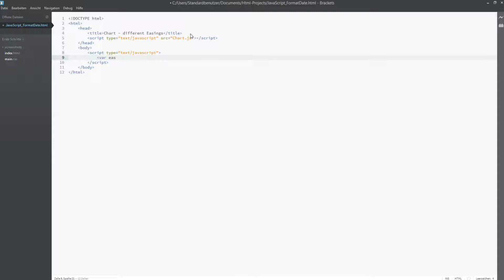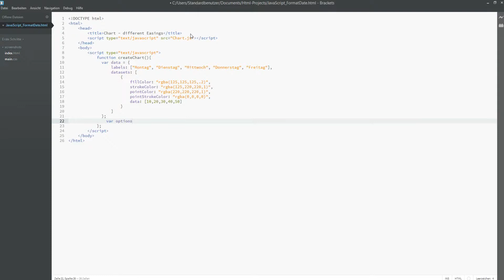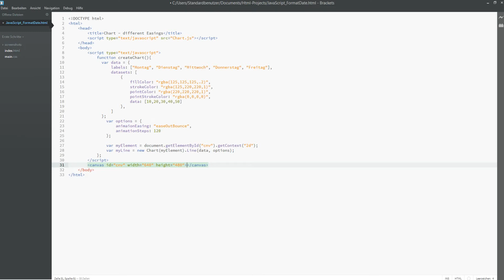Let's Show #18 - JavaScript Chartoptionen benutzen | JavaScript Tutorials | HTML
Heute zeige ich euch im Let's Show wie ihr mit Optionen das Verhalten eures Diagramms verändern könnt, viel Spaß :)
⇓⇓⇓⇓⇓⇓⇓⇓⇓⇓⇓⇓⇓⇓Links⇓⇓⇓⇓⇓⇓⇓⇓⇓⇓⇓⇓⇓⇓
Meine Buchempfehlungen: